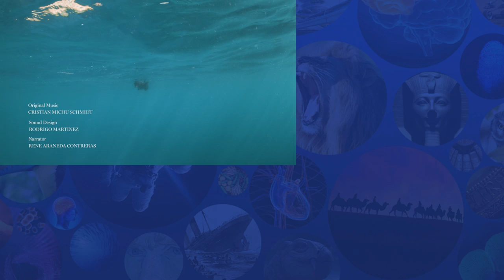The Mysterious Life of the World's Smallest Otter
Meet a family of Chungungos, the world's mysterious, smallest otter. Living along the untamed coast of the southern Pacific Ocean, these furry, intelligent, and adorable creatures make their home in the wild of Chile.